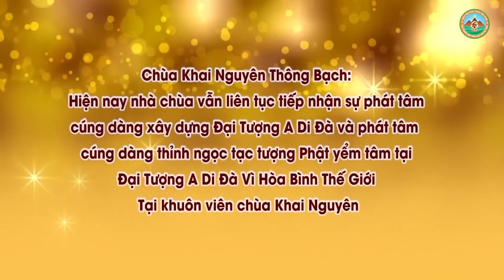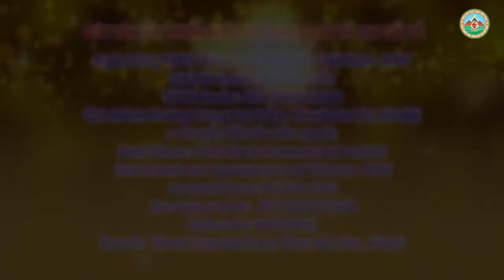Nhà hay có người ốm có phải do phong thủy hướng nhà hay không l Đ,Đ Thích Đạo Thịnh, Pháp Âm HD